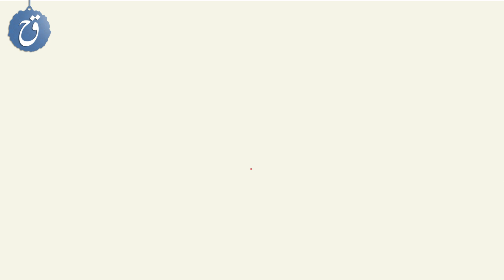أسرار لا تعرفونها عن بطل مسلسل حريم السلطان - قصة حياة خالد ارغنش وصور نادرة له تعرض لأول مرة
مجموعة من المعلومات والحقائق عن نجم مسلسل حريم السلطان الممثل التركي خالد ارغنش في حلقة جديدة من قناة قصة حياة على يوتيوب
لكل متابعي المسلسلات التركية وعشاق الدراما التركيا